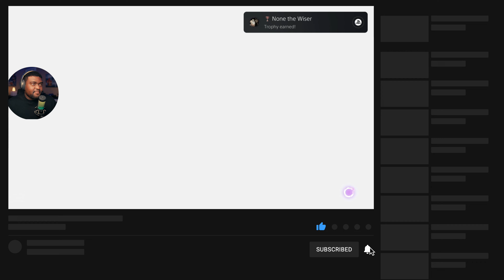SENSELESS SAVANT BOSSFIGHT (PS5 GAMEPLAY)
FORSPOKEN GAMEPLAY CLIP